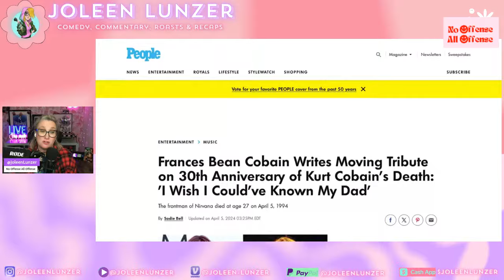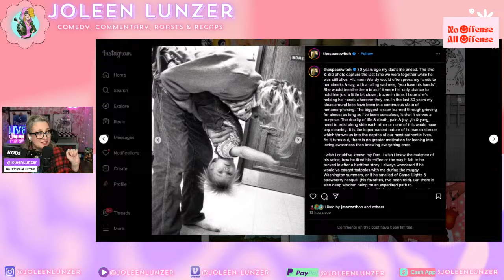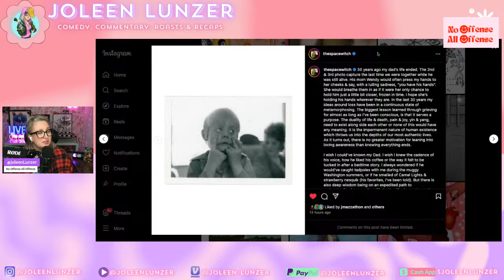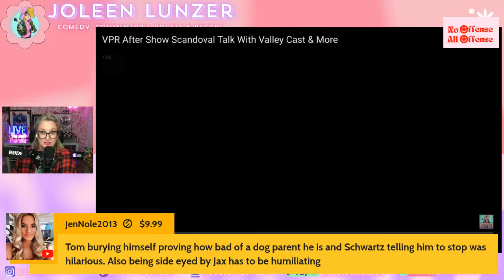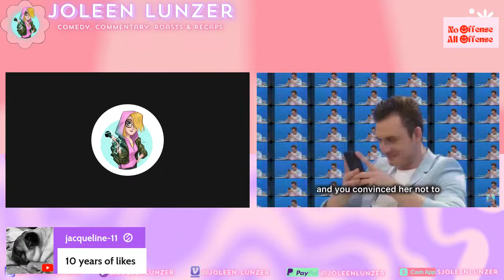Vanderpump Rules After Show ROAST | DIDDY UPDATES & MORE | No Offense All Offense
Comedian and Pop Culture Vulture, Joleen Lunzer brings you her uncensored opinions as she hilariously roasts and reacts to the latest news in pop culture, entertainment, and reality TV.

Send it here:
45300 Portola Ave

Nana's Amazon Wishlist:

Joleen's Amazon Wishlist: